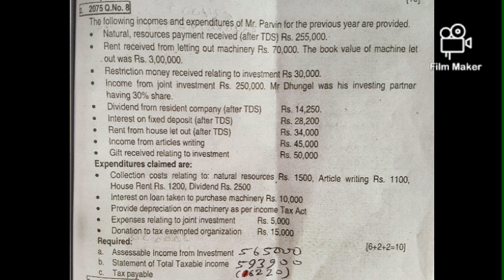income from investment bbs 3rd year | taxation bbs 3rd year | taxation and auditing | part 1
Yo video baata tapaaile income from investment ko numerical problems solve garna saknuhunexa. I hope yo video le tapaaiko laagi dherai helpful hunexa.
Yadi kehi sodhna chaahanuhunnxa bhane comment garnuhola or malai social media maa follow garna saknuhunexa jasko link tala dieyako xa ma tapaaiko reply awashya dine prayaas garnexu.

saathiharu tapaai yas channel maa bibhinna kisimkaa video herna paaunuhunexa jasto ki bibhinna class ko tuition,  motivational kuraaharu, interesting places, geet sangit lagaayat anya kisimakaa jiwan upayogi video herna paaunuhunexa.